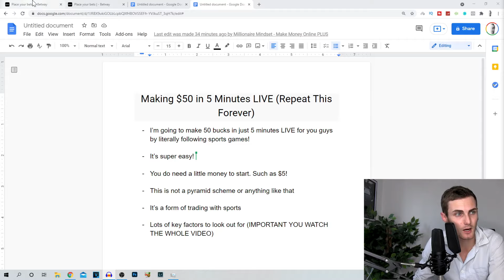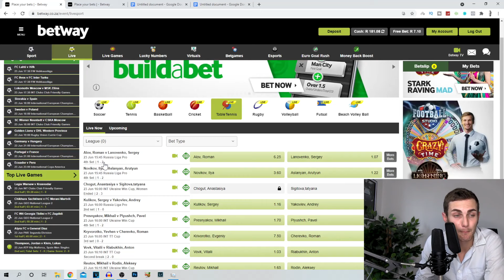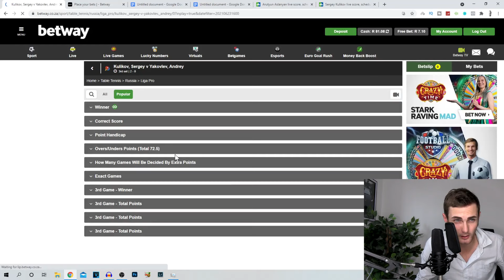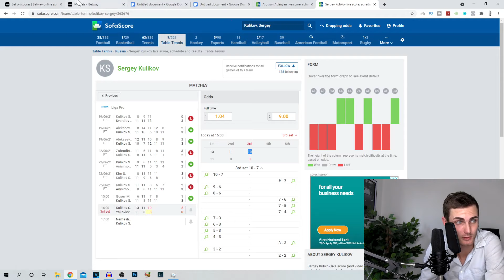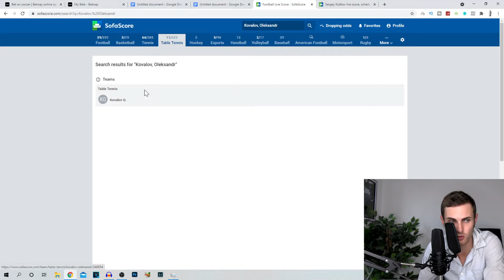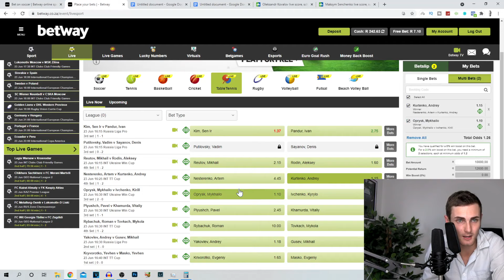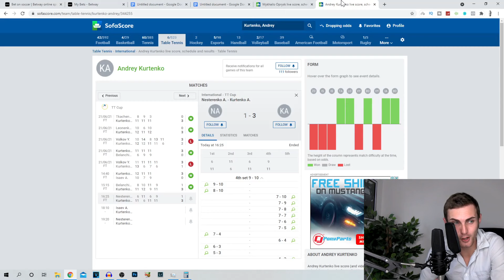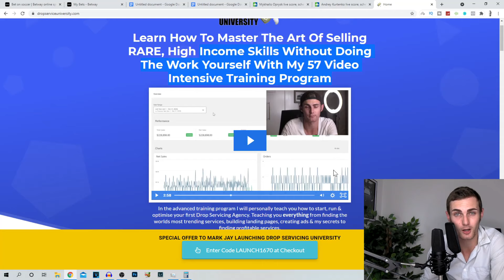I Made $50 In 5 Minutes LIVE 🔴 For You (Repeat This Forever)